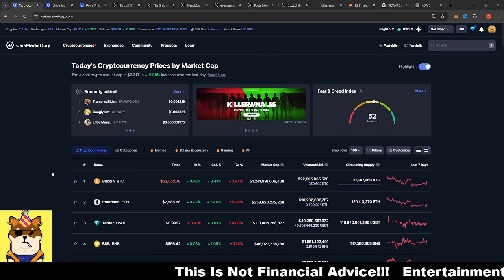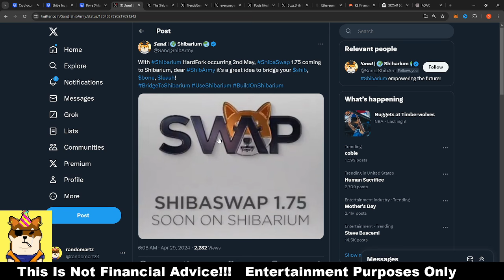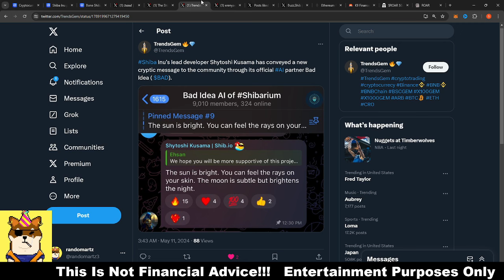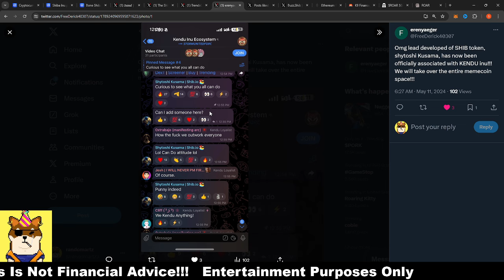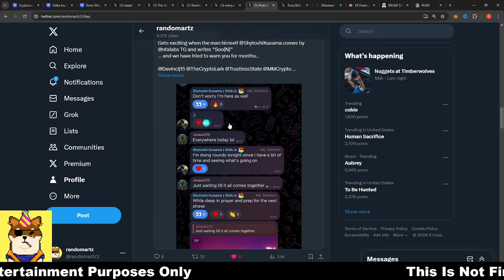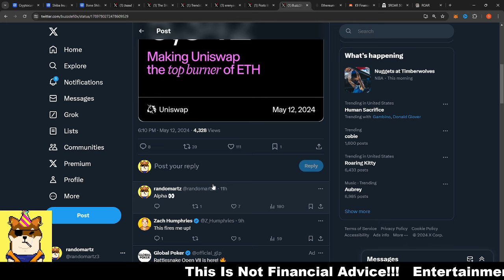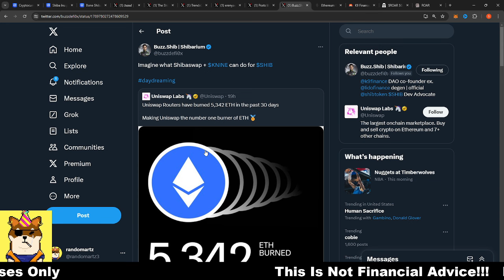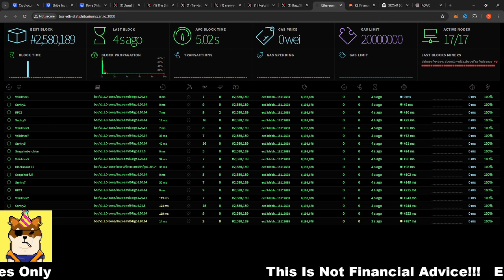SHYTOSHI KUSAMA MAKES HIS ROUNDS... SHIBASWAP 1.75 ? 👀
SHIBARIUM shibariumnews boneshibaswap, bone binance , bone coinbase listing, bone shibaswap token, bone shibaswap coin, shiba swap 2.0